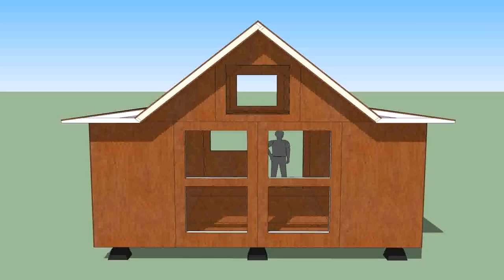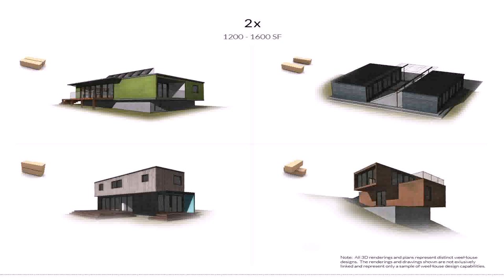Tiny House Kit Modular (see description) (see description)